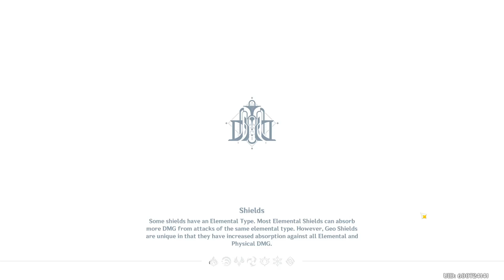Genshin Impact: Daily Recording (07-16-24)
Another round but it seems that the Spiral Abyss has been reset. For now, I'll wait until the new version comes out then I can do it.